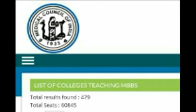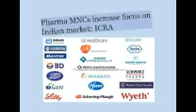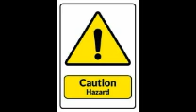All about NMC Bill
GSMC ,palayamkottai